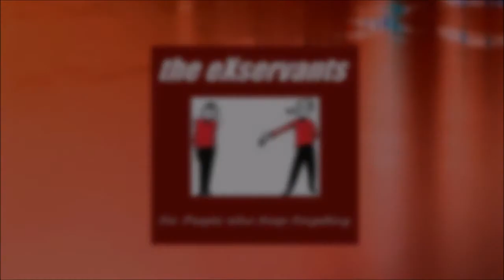the eXservants "Meredith Baxter-Birney" (1990)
"Meredith Baxter-Birney" (1990) by the eXservants.
From the 2004 compilation "For People Who Keep Forgetting" (8 Ball Salad Productions).